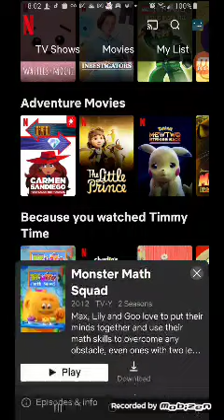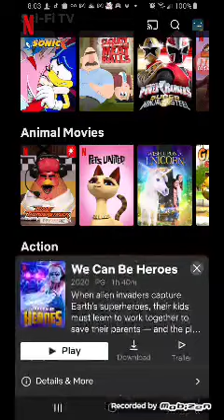March 28, 2021